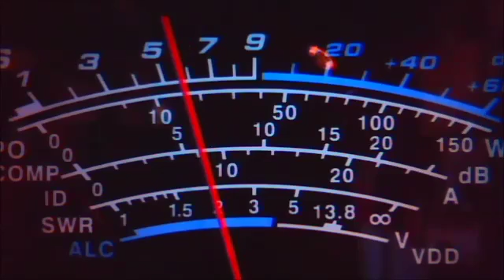10-1-16 World Wide Pilau Boy, Switchblade, Applejack, Judge C.Thomas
The end of conditions for the day